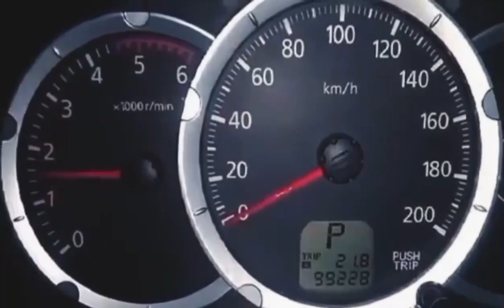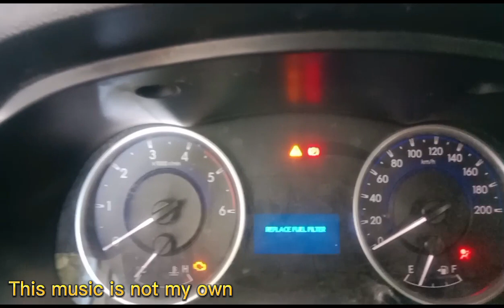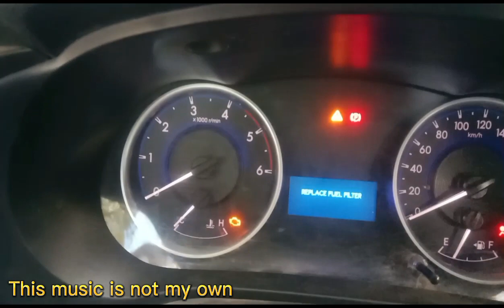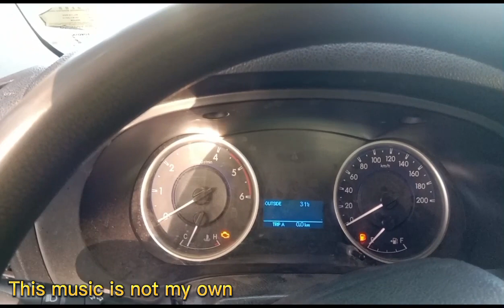how to fix Hilux 2018 "Replace fuel filter"